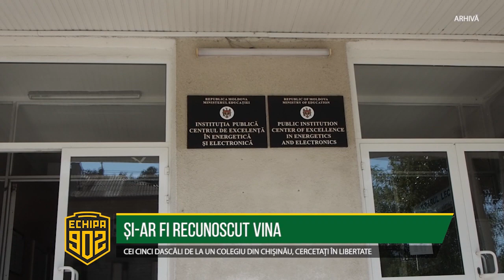Echipa 902 - 24 septembrie 2018